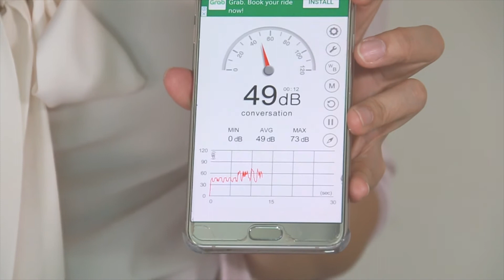Glowy Star ทดสอบเสียง เครื่องปั๊มนม Electric Breast Pump